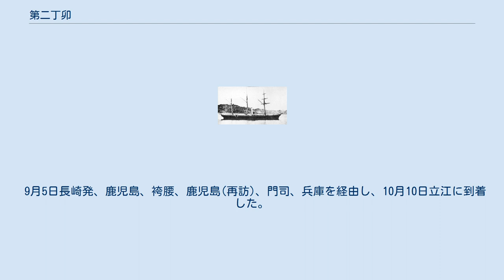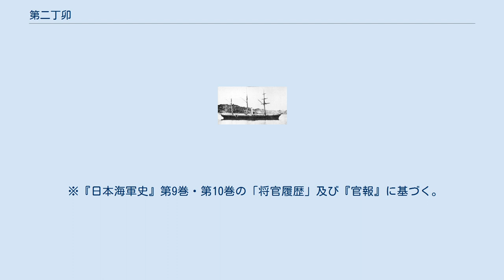第二丁卯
第二丁卯(だいにていぼう、旧仮名でだいにていばう)は日本海軍の軍艦。
 元は長州藩の発注した三檣スクーナー型木造汽船。
 丁卯は十干十二支のひとつで、幕末では慶応3年(1867年)に当たる。
 この年にイギリスで建造された長州藩の軍艦が後の第一丁卯と第二丁卯(本艦)となる。
 長州藩では建造年で命名する決まりがあったため、第一と第二を付加して区別したと思われる。
 第一丁卯は姉妹艦。
 機関は同一であるが、 1874年(明治7年)の『公文類纂』によると船体寸法に差違がある。
 多くの文献で船体寸法は第一丁卯と同一としており(など)、主なその値は以下の通り。
 排水量は第一丁卯と同一で125トンとする文献が多い(など)。
 『幕末の蒸気船物語』によると、船体寸法に対して明らかに小さいという。
 兵装については砲8門としている文献が多い(など)。
 建造時の仮称はアソンタ(ASONTA)と称し、イギリス・ロンドンで建造、慶応4年5月(1868年6月から7月)長州藩が購入、 第二丁卯丸と命名された。
 明治3年4月9日(1870年5月9日)に政府に献納、同年5月8日(1870年6月6日)に品川沖で受領した。
これにより兵部省所管となり艦名は第二丁卯(艦)とされた。
 同年7月(1870年8月頃)に普仏戦争が勃発し、中立を守るために各港に小艦隊が派遣されたが、 第二丁卯と千代田形は品川に留まり、同地の警備を行った。
 翌明治4年3月7日(1871年4月26日)に警備は解かれた。
 明治4年5月(1871年6月から7月)日進、東、乾行、第二丁卯、龍驤、富士山、第一丁卯で小艦隊を編制する。
 真木長義中佐が日進、甲鉄、乾行、第二丁卯の4艦の指揮をとった。
 同年11月15日(1871年12月26日)に六等艦と定められた。
 明治5年2月(1872年3月前後)から翌年1月まで測量任務に従事している。
 3月10日(1872年4月17日)第二丁卯は測量艦に指定された。
 4月14日(1872年5月20日)、西海巡幸のために第二丁卯へ測量と回航が命令され、24日品川を出港した。
 明治5年5月18日(1872年6月23日)時点で中艦隊は日進、孟春、龍驤、第一丁卯、第二丁卯、雲揚、春日、筑波、鳳翔の9隻で編制していた。
 7月1日(1872年8月4日)第二丁卯は巡幸の警備から除かれ長崎に滞在し、西海の測量を命ぜられた。
 1873年(明治6年) 1月12日、第二丁卯は測量艦を止め、 艦隊に編入された。
 3月7日、第二丁卯は艦隊から除かれ、 主船寮所轄となり、以後修理が行われた。
 1874年(明治7年) 4月4日、第二丁卯は艦隊に編入された。
 6月30日時点で中艦隊は雲揚、日進、春日、龍驤、東、鳳翔、第二丁卯で編制されていた。
 9月18日第二丁卯は艦隊に編入された。
 1875年(明治8年) 4月13日、第二丁卯は艦隊から除かれ、 測量艦に定められ、水路寮所轄となった。
 5月4日、第二丁卯と雲揚は対馬、朝鮮の海路研究のために同地派遣とされ、第二丁卯は5月16日長崎を出港した。
 同年の江華島事件発生の際には、雲揚や春日などと共に釜山沖に派遣されていた。
江華島での直接の交戦には参加していない。
 10月18日、孟春と第二丁卯は中牟田倉之助少将を指揮官として、居留民保護のために釜山回航が命令され、 11月13日、第二丁卯は長崎港を出港した。
 12月22日、第二丁卯は朝鮮から長崎港に帰着した。
 なお10月28日、日本周辺を東部と西部に分け、東部指揮官は中牟田倉之助少将、西部指揮官は伊東祐麿少将が任命され、 日進、春日、浅間、第二丁卯、孟春、千代田形、肇敏丸、快風丸は西部指揮官所轄となった。
 1876年(明治9年) 2月9日、測量艦第二丁卯は常備艦とされ、 2月18日に朝鮮測量のため長崎を出港した。
 5月28日、第二丁卯は品川に帰着した。
 1877年(明治10年)に起きた西南戦争では 2月16日、第二丁卯に神戸回航が命令され、18日に品川を出港した。
 その後下関の警備に従事、また日奈久攻略に参加した。
 12月8日から横浜港に碇泊していた。
 1878年(明治11年) 6月19日横浜港を出港、帆走訓練やその他の訓練を行い東京湾各地に回航した。
 天覧に供する為に7月7日横浜に帰港した。
 8月14日修理のために横須賀に回航、16日横浜に戻った。
 10月18日品海に回航、同地で各種訓練や砲撃...